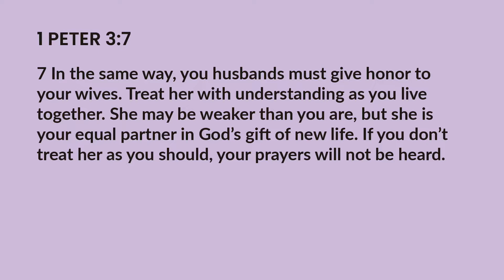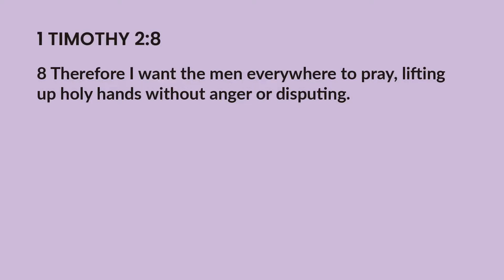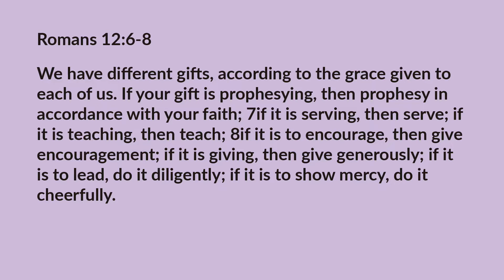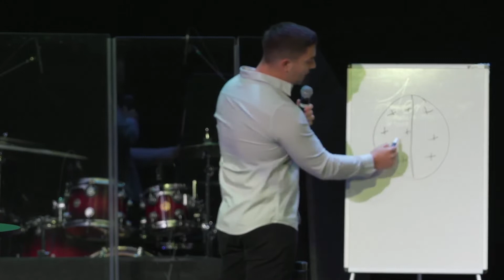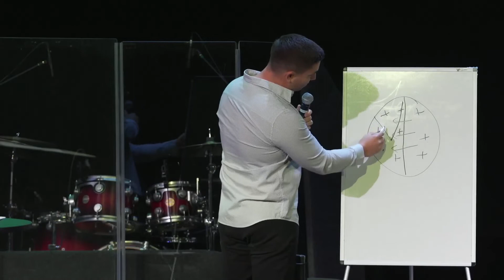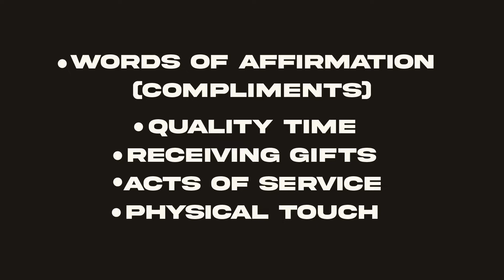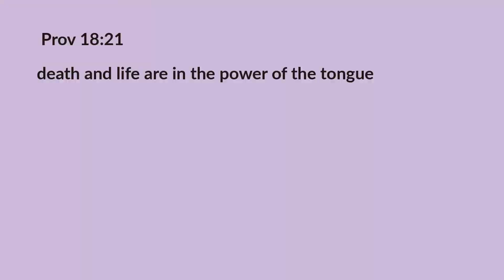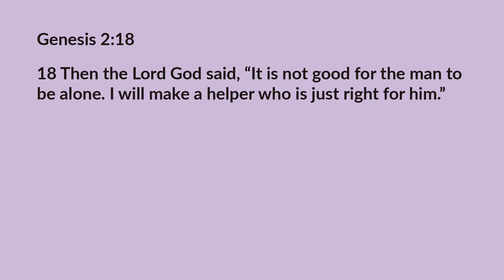Honor Your Spouse | Orrin Padgett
We desire you to have a strong marriage! Pastor Orrin gives practical and powerful tips on honoring your spouse.